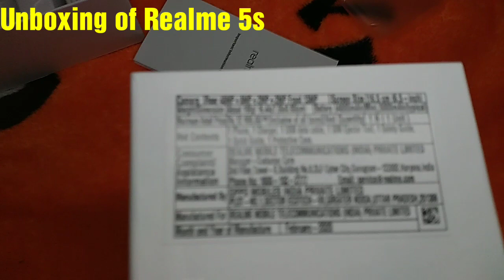Unboxing and review of Realme 5s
Realme 5s with 4gb ram
128 storage